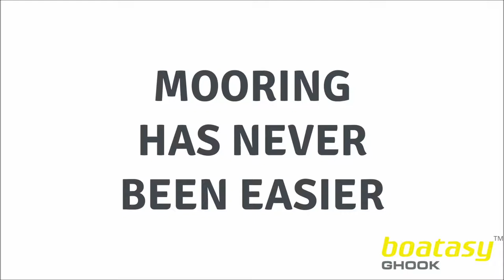GHOOK Boatasy the difference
Inget trassel,inget smuts, inga problem! G-Hook gör det enklare att hantera fasta förtöjningslinor samtidigt som den skyddar dina händer från skador. Dessutom håller du både dig och däcket rent från smuts.